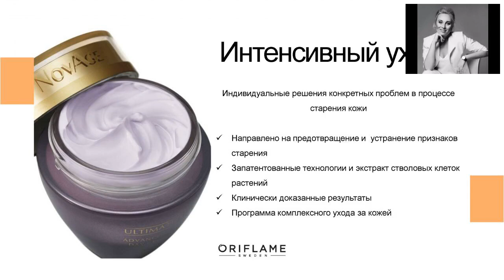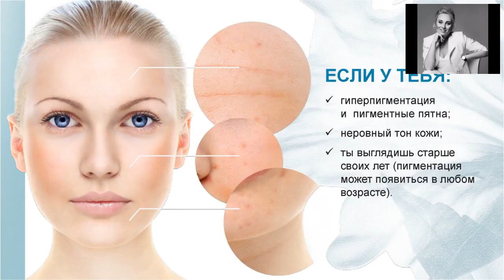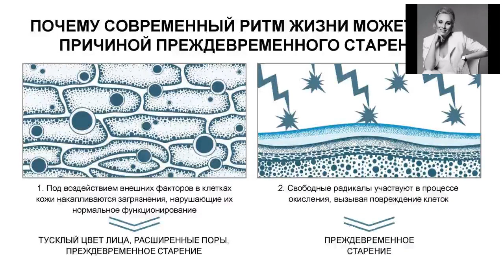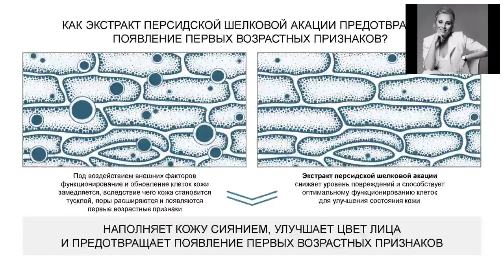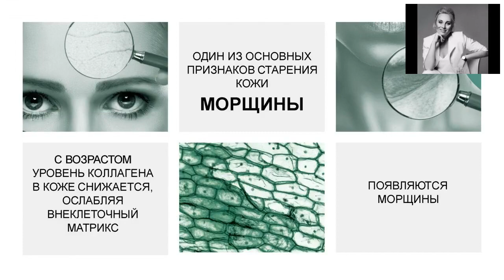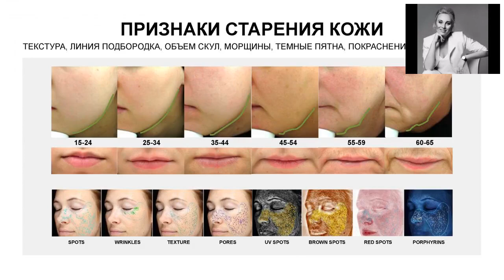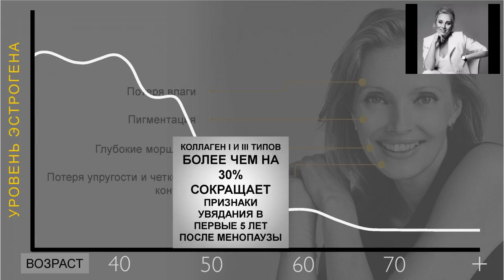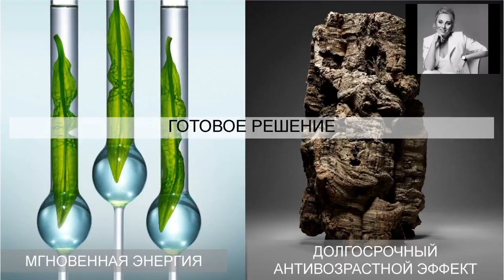Академия Красоты "Уход за кожей" - Все про NovAge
Ділися цим відео зі своїми друзями та пиши в коментарях, що ти думаєш про тему відео.